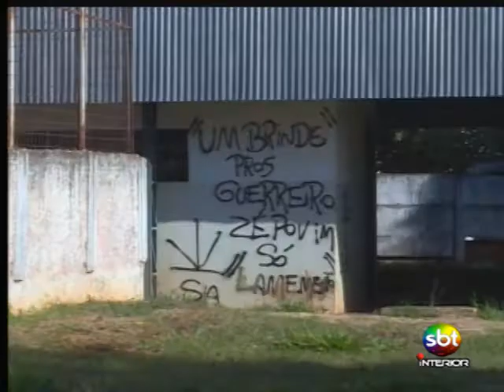Centro de lazer está abandonado no bairro Santo Antônio em Birigui